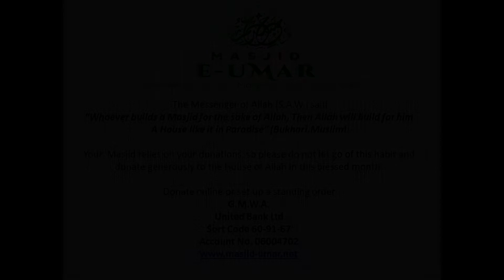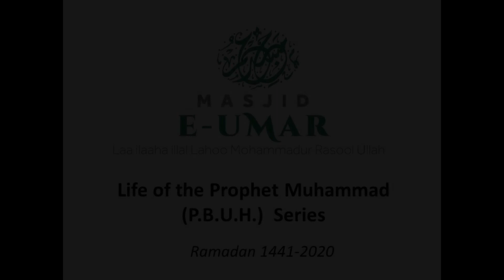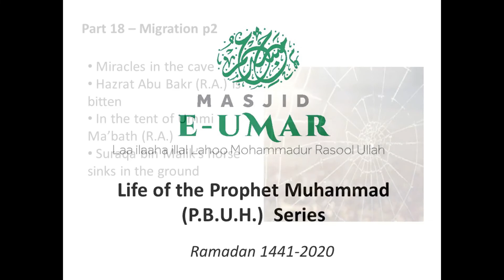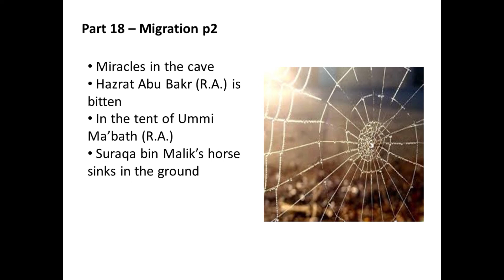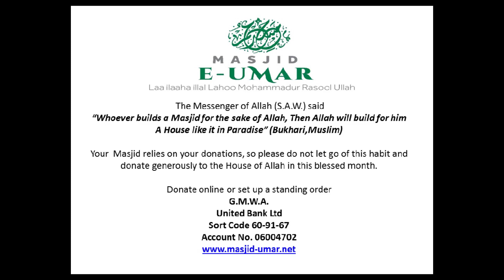Life of the Prophet Muhammed (PBUH) - Part 19 – Migration p2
Masjid-E-Umar presents the  Seerah of the beloved final Prophet (p.b.u.h). during this talk, Molana Raees continues with Part 19 – Migration p2. Molana Raees discusses:
-- Miracles in the cave
-- Hazrat Abu Bakr (R.A.) is bitten
-- In the tent of Ummi Ma’bath (R.A.)
-- Suraqa bin Malik’s horse sinks in the ground